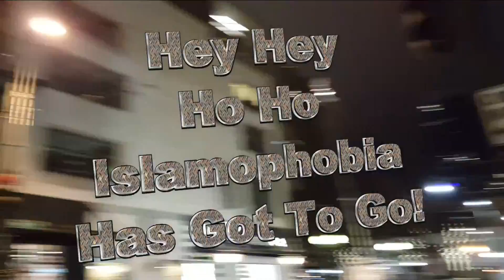SEATTLE MUSLIM BAN PROTEST (1/29/2017; "GO TO SEA-TAC!")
End of Downtown Protest on Immigrant and Refugee Ban

Speaker: "Go wherever you want to go, but if you MUST, go to SEA-TAC"

someone then asked about the lightrail running (it had been shut down the night before) and a minor scuffle broke out between protesters and a Trump supporter(?) with no apparent injuries. Activists cleared the intersection and officers biked away but were later seen en masse outside the Gap as the TV news prepared for live broadcast.

Video #2/4